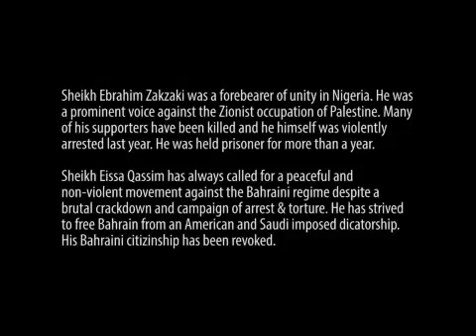Ibrahim Zakzaki , Sheikh Isa Qasim | Nigeria & Bahrain | Arbaeen in Karbala2017| WE STAND WITH YOU !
Help us SPREAD THIS! A short clip we made on the Arbaeen path. Dedicated to the oppressed people of Bahrain & Nigeria Ibrahim Zakzaki & Sheikh Isa Qassim They aren't sectarian,but held captive cuz they stood up against Saudi, Zionist & US agenda.We STAND WITH YOU !